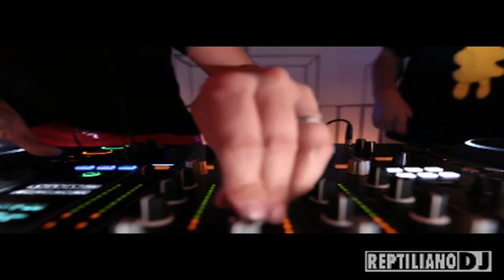KEVIN MCKEY ANNA LUNOES CRIS LORENZO Y BORN DIRTY WORK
anna lunoe set y born dirty